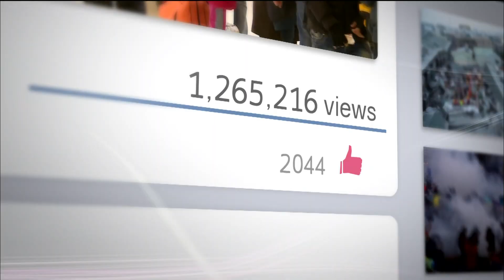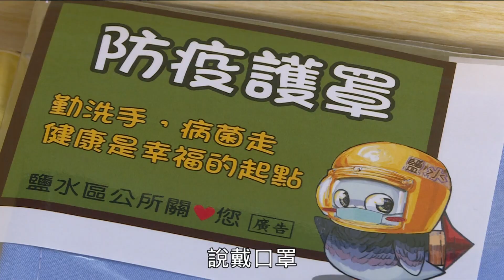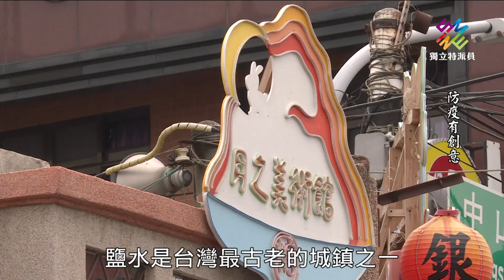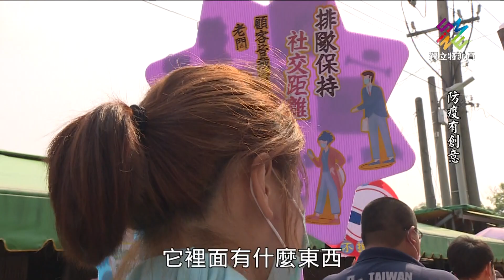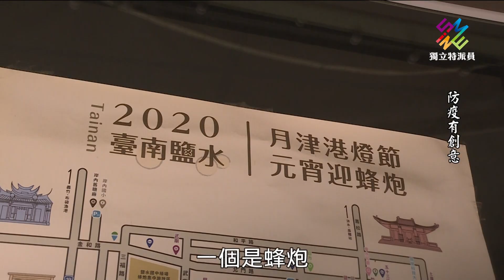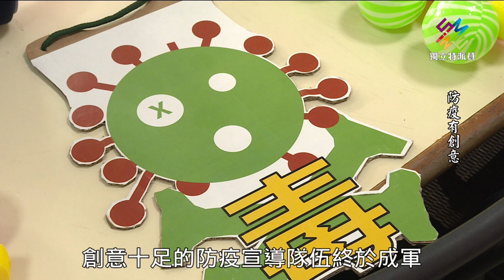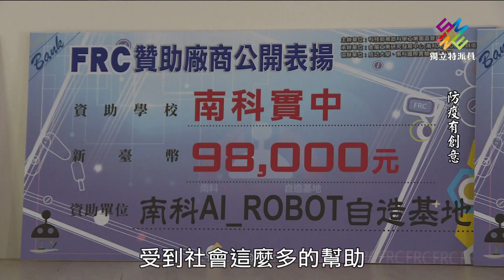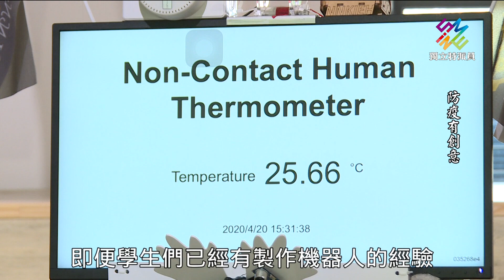吉祥物宣導、防疫機器人，防武漢肺炎，創意大比拚！｜獨立特派員 第645集 (防疫有創意)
武漢肺炎的蔓延，讓防疫工作已經成為各個機構，甚至是人們生活中，非常重要的一個部分。而講到防疫，除了制式的標語宣導、戴口罩以及手部清潔外，其實防疫也可以很有創意。台南市鹽水區公所，就發動了他們的吉祥物–蜂炮鴿，以及工作人員扮成病毒，以活潑生動的方式來做防疫宣導，讓當地民眾留下深刻的印象。

而南科實驗中學的學生機器人團隊，因為疫情無法參加比賽，便轉了個彎，把要參賽的機器人，改裝成能自由在校園行走，親近人群的防疫機器人，守護校園師生的健康。